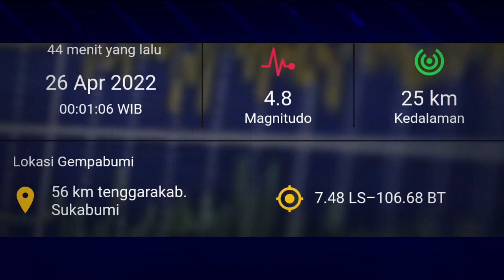Gempa Kuat Sukabumi Hari ini 26 April 2022 Terasa di Garut,Pangandaran dan Cianjur, Gempa Hari ini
Gempa berkekuatan Magnitudo 4,8 mengguncang Kabupaten Sukabumi, Jawa Barat pada Selasa (26/4/2022). Gempa terjadi sekira pukul 00.01 WIB.
Badan Meteorologi Klimatologi dan Geofisika (BMKG) pusat gempa berada di laut 56 km tenggara Kabupaten Sukabhmi dengan kedalaman 25 km.

banjir jatim
banjir jabar
banjir jateng
banjir hari ini
live banjir
info banjir
berita banjir
banjir bmkg
banjir bandang
hujan angin
angin lesus
angin topan
gempa jatim
gempa jateng
gempa jabar
gempa malang
gempa hari ini
berita gempa
gempa susulan
dampak gempa
gempa 2021
gempa kalimantan
gempa banten
gempa bengkulu
gempa blitar
gempa aceh
gempa sulawesi utara
gempa china
gempa nias
gempa susulan
gempa indonesia
pasca gempa
update gempa
gempa terkini
rumah aman gempa
gempa maluku
gempa jepang
gempa sulawesi
live gempa
live banjir
trending topik
viral
semeru hari ini
gunung semeru
semeru live
live semeru
semeru terkini
update semeru
merapi hari ini
gunung merapi
merapi live
live merapi
merapi terkini
update merapi
lahar dingin
banjir lahar dingin
banjir serumah
banjir lumpur
banjir terparah
banjir hebat
banjir dahsyat